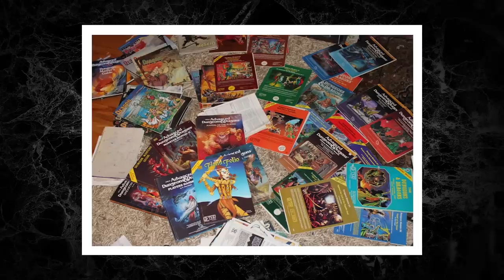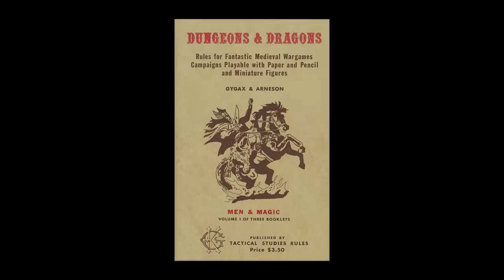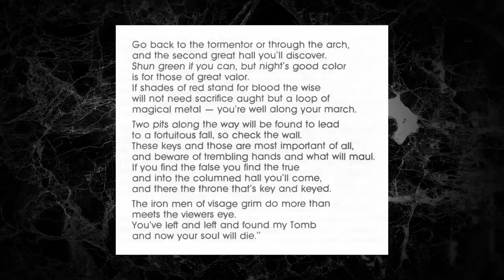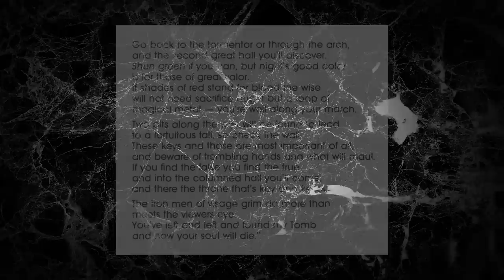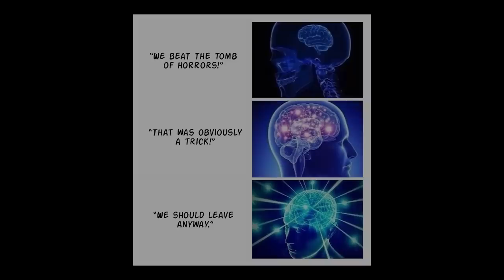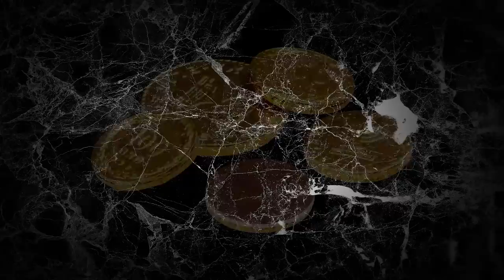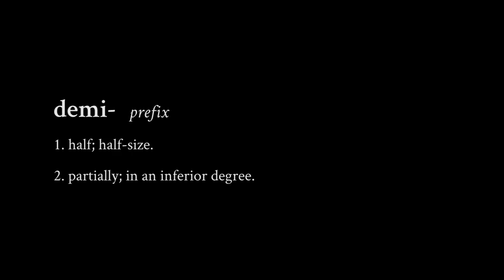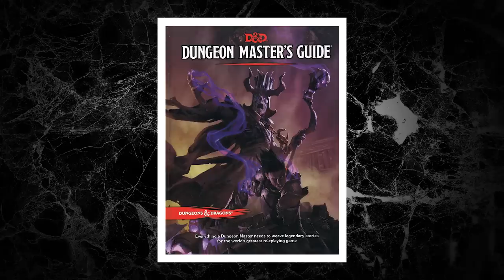The Tomb of Horrors: Deadliest D&D Dungeon Ever? | D&D Walkthroughs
Want to learn about one of the most comically cruel adventures in Dungeons & Dragons history?

Welcome to DM It All, a new show where we look into old D&D books and tabletop gaming history. In this episode we cover the Tomb of Horrors. Does it deserve it's reputation as a meatgrinder and is that reputation even worth bragging about?

Chapters:
0:00 The Tomb's History
03:41 The Tomb Itself
19:56 Final Judgment

Random Clips: Down Under DM, GM Kenn (TOH Miniatures), Jeff Delgado, Evan Ames, Stefen Poag, Lonny Unitus (TOH Fanart), 2 Warps to Neptune

Video Game Clips: dukester70 (Legend of Grimrock), LiFancier (Neverwinter Nights 2), Game Grumps (Silent Hill 4: The Room), Prince of Persia, Soul Calibur II, Final Fantasy Origins